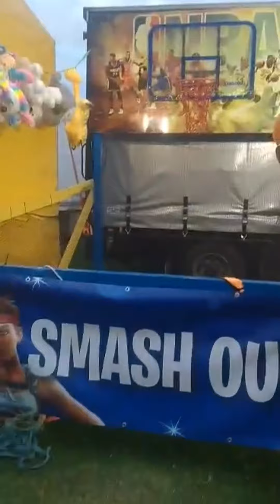Going to a small Carnival￼